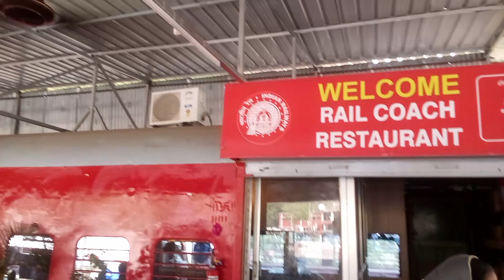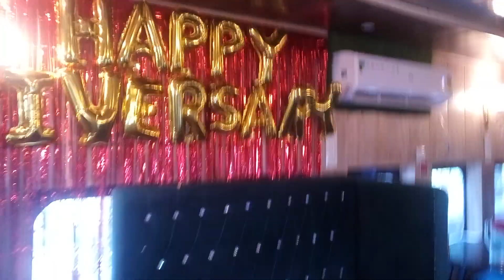सस्ता महंगा नाश्ता खाना एसी नॉन एसी अपनी मर्जी झाझा का एक नंबर रेस्टोरेंट अभी बना हुआ है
सस्ता महंगा नाश्ता खाना एसी नॉन एसी अपनी मर्जी झाझा का एक नंबर रेस्टोरेंट अभी बना हुआ है #2024 news आवाज जमुई#न्यूज़